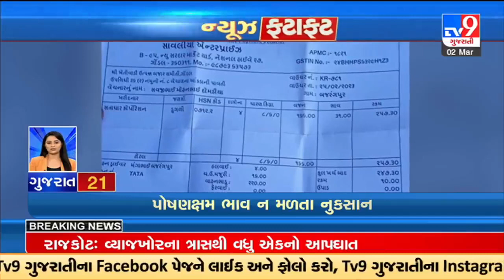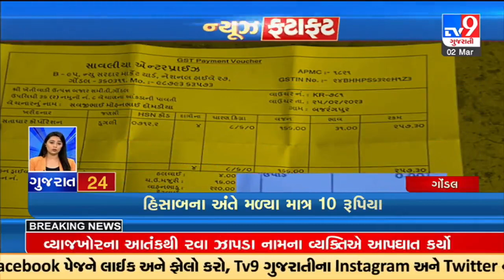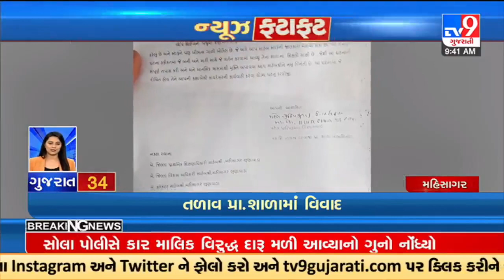Top News Stories From Gujarat | 02-03-2023 | TV9GujaratiNews